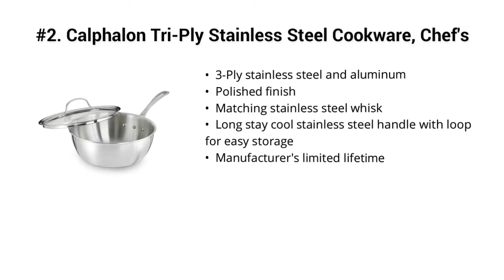Top 5 Best Sauciers Pan Cookware 2019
Top 5 Best Sauciers Pan Cookware

I put links to each Sauciers reviews at Amazon page in the description, So you can check out the other reviews at Amazon.

#5. All-Clad 4212 Stainless Steel Saucier Sauce Pan Cookware, 2-Quart, Silver

#4. All-Clad 6212 SS Copper Core Stainless Steel Saucier Pan Cookware, 2-Quart, Copper

#3. OXO Good Grips Tri-Ply Stainless Steel Pro 3.5QT Covered Saucepan

#2. Calphalon Tri-Ply Stainless Steel Cookware, Chef's Pan, 3-quart

#1. All-Clad Lid 4212 No Whisk D3 Saucier, 2-Quart, Silver